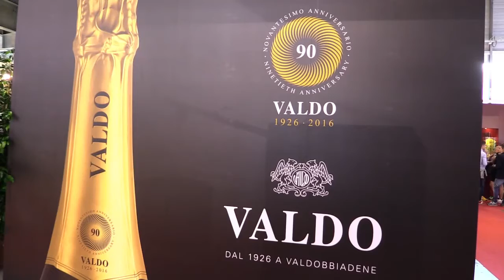Pierluigi Bolla Valdo Spumanti Vinitaly 2016 intervista Beverfood.com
Un anno importante per Valdo, che nel 2016 festeggia i novant'anni della fondazione dell'azienda. Per la celebre cantina nata nel cuore del Prosecco di Valdobbiadene, i festeggiamenti sono iniziati a Vinitaly 2016, con la presentazione della bottiglia celebrativa e della nuova linea delle regionali. Spumantizzare anche altri vitigni, questo l'obiettivo spiegato ai microfoni di Beverfood.com dal Presidente di Valdo Pierluigi Bolla.